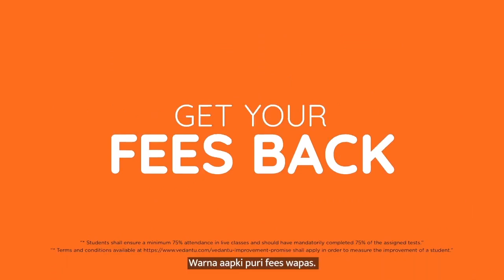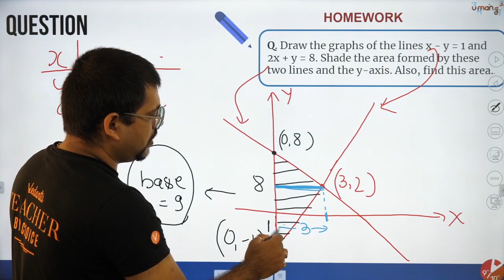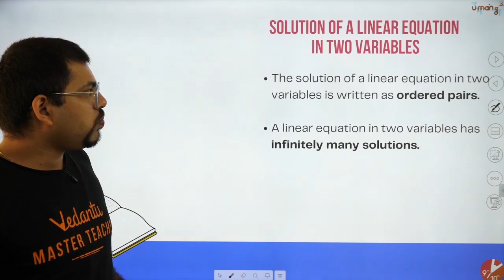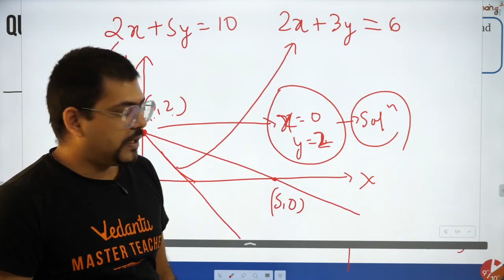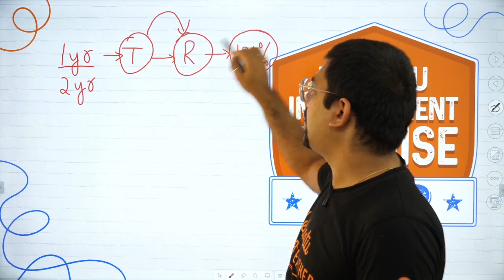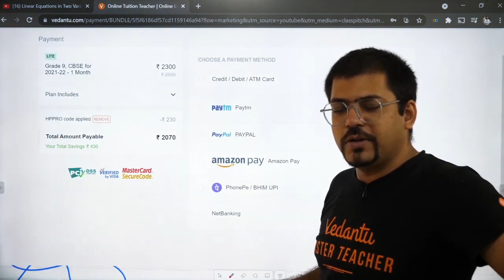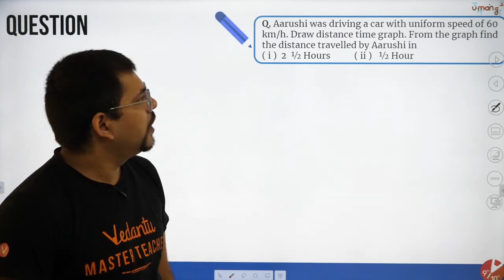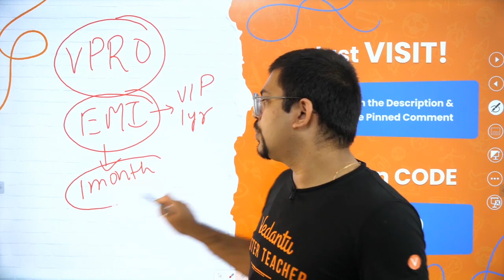Linear Equations in Two Variables in One Shot (Full Chapter) CBSE 9 Maths Chapter 4 | NCERT Vedantu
"This session brings you a Linear Equations in Two Variables in One Shot (Full Chapter) on CBSE Class 9 Math Chapter 4 to revise the important chapters for Board exam 2022. This session helps your giant leap to grade 9 becomes easy by taking Class 9 Maths. ✔️ Here are some smart and effective strategies, tips for students to boost their score in Board Exam 2022. So Let's join this session to know more about the amazing topic Linear Equations in Two Variables Question and answers Complete Chapter with proper step by step solution by your favourite Harsh Sir.

✅ Session PDF for "Linear Equations in Two Variables in One Shot" ➡️

1. Unlimited LIVE class with your favorite teachers.
2. Unlimited Doubt Solving in Live class.
3. Fun interactive learning with in-class quizzes and leaderboard.
4. Get full access to structured long term courses.
5. One subscription, unlimited access to Live Class, Test Series & Assignments.
6. Make your own study plan and learn from the comfort of your home and device.

📢🔥 Get Micro Course For ""Class 9 & Linear Equations in Two Variables"" - use this code ""MICRO1"" to get it at flat Rs. 1/

📌 Topics Covered In this Session:
✦ Linear Equations in Two Variables Class 9 One Shot
✦ Linear Equations in Two Variables CBSE Class 9 Maths
✦ Linear Equations in Two Variables Class 9 Maths in hindi
✦ Linear Equations in Two Variables Important Questions
✦ Linear Equations in Two Variables Class 9 Formulas
✦ Class 9 Linear Equations in Two Variables Solutions
✦ Linear Equations in Two Variables Class 9 Vedantu
✦ Linear Equations in Two Variables Full Chapter
✦ Linear Equations in Two Variables Class 9 Notes
✦ Graph of Linear Equations in Two Variables
✦ Equations of Lines Parallel to the x axis and y axis

I hope you guys enjoyed this video on ""Linear Equations in Two Variables in One Shot (Full Chapter) CBSE Class 9"" by Harsh Sir. See you in the next surprising ⏭️ session. Let us know your doubts and unsolved questions related to this chapter in the comment section.  we will respond and solve your doubts ASAP.